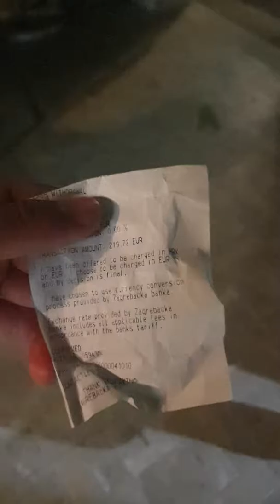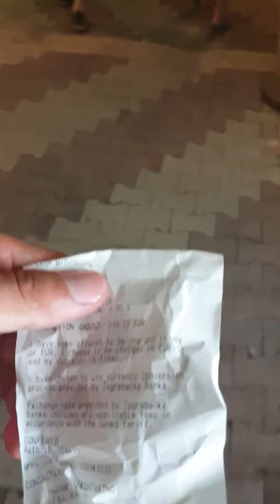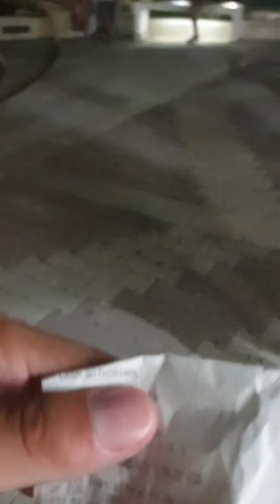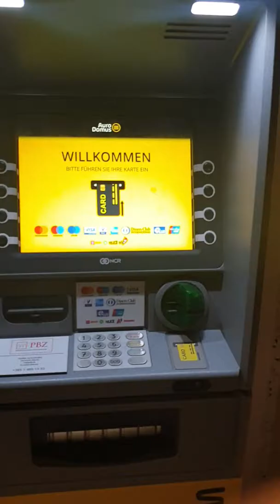DCC Abzocke am ATM der Zagrebacka Banka (Unicredit) in Kroatien